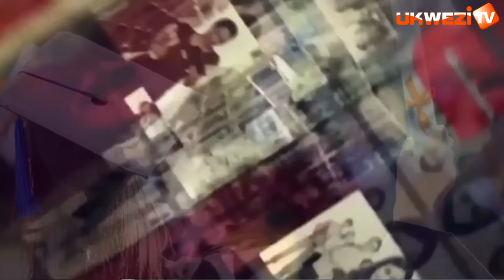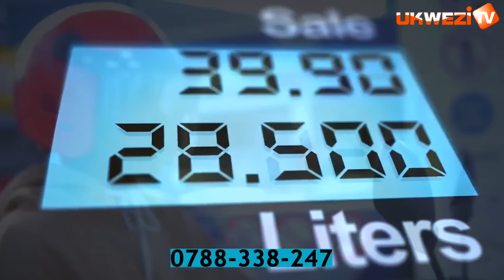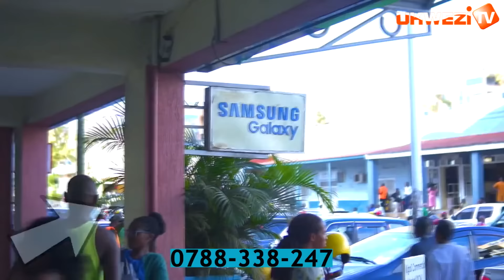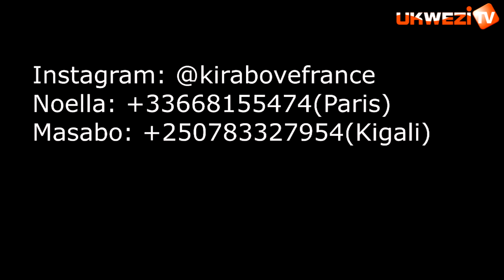NARABIVUZE KO NYUMA YA KENYA ARI UGANDA KANDI BIRIYA MUSEVENI AVUGA KUMUHIRIKA BIRIROSHYE||DR RUSA